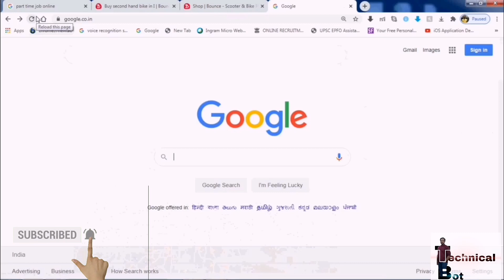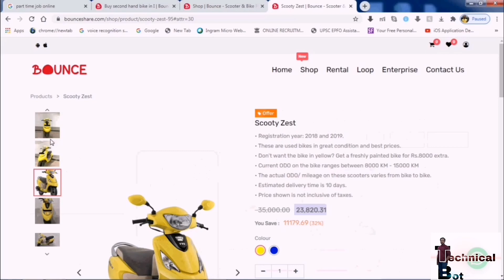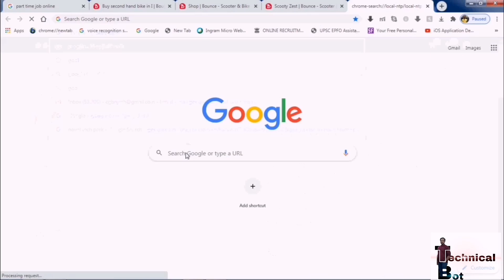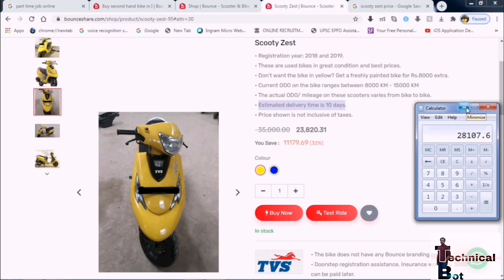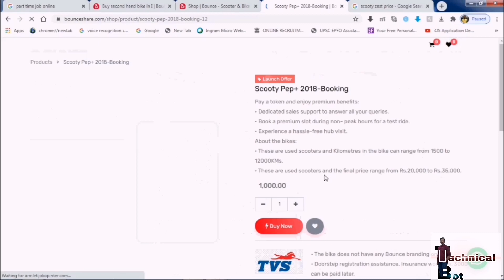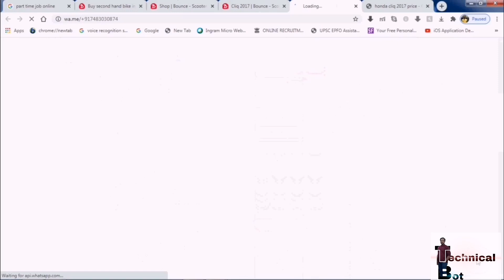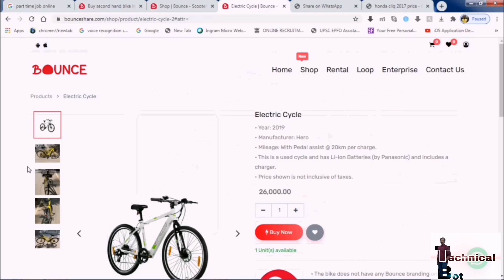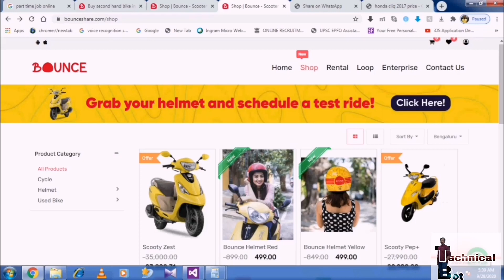Bounce sooty for sale |good condition bike|Bounce bike sale in 2020|bounce bike for sale in bangalor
Bounce vehicle for sale |less rate bike |get good condition bike

offline purchase please connect this number *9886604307 dayanand chamarajpet you will get best price same as online price
chapters of the video
0:00- introduction
0:10-Explain about bounce.
1:05- bounce website
2:15-Explain about bounce on online purchase
3:30-booking methods.

using below links to buy online
Sports shoe
Best Tirpod:
Leather shoes:
Visual effects
Amazon flex